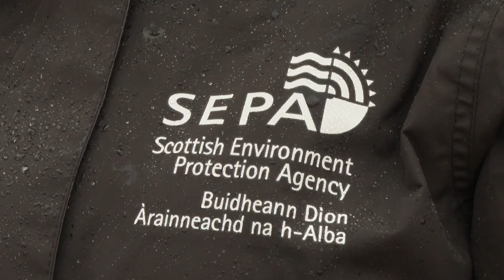Lower Largo has become the latest area to receive bathing water status in Scotland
Lower Largo has become the latest area to receive bathing water status in Scotland, bringing the total number of bathing areas to 87.

SEPA will continue to monitor the water before an official report into it's quality is produced.